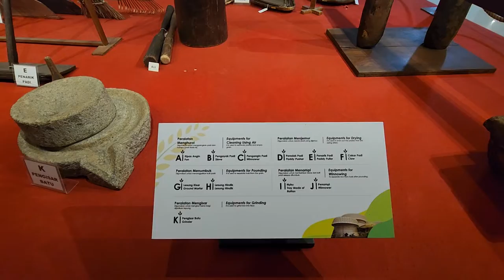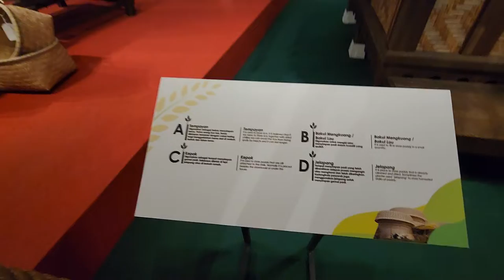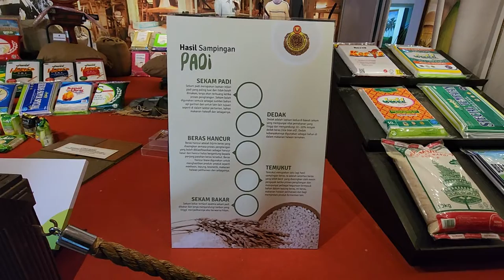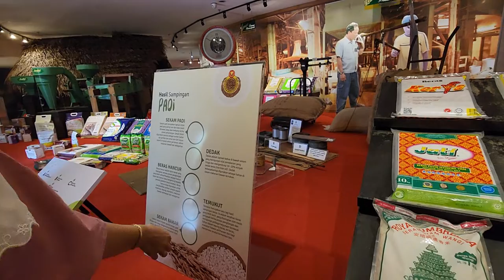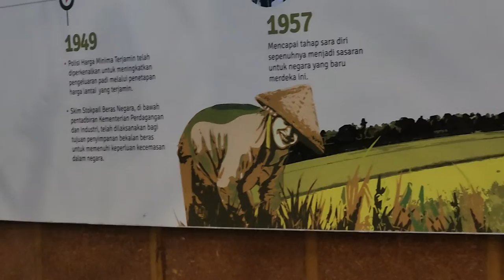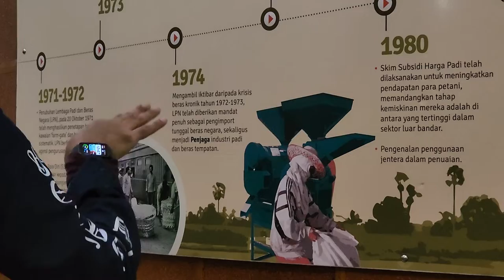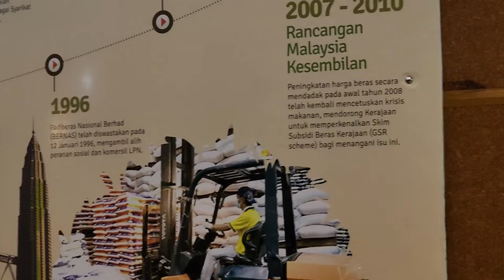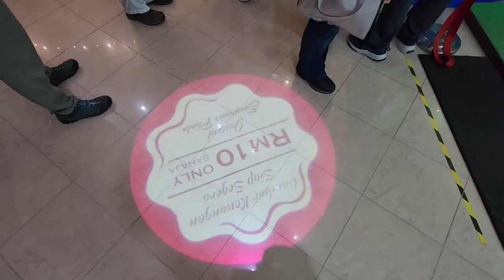A Visit to Rice Paddy Museum in Alor Setar, Kedah Malaysia Part 2/4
Visited on: 20 JULY 2022
Bilingual Malay-English
Tour Guide: Curator officer Mrs. Intan
Fee: RM 5

The Paddy Museum is a museum in Alor Setar, Kota Setar, Kedah, Malaysia. Wikipedia
Address: Gunung Keriang, 05150 Alor Setar, Kedah

Muzium Padi Negeri Kedah